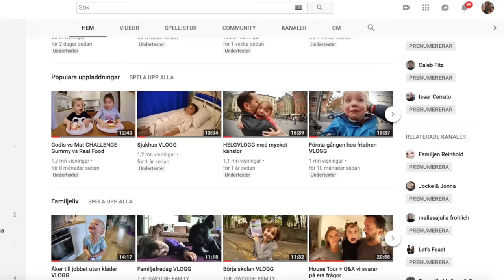Nytt kul Godis vs Mat CHALLENGE - Gummy vs Real Food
Godis vs Mat, Gummy vs Real Food Challenge är vår mest sedda video och här gör vi om den med nytt kul godis. Vi frågade våra tittare i Youtube community om ni ville se en ny version och majoriteten svarade ja. Den här videon skulle kunna heta ”Alma och Harry goes crazy” för de är verkligen tokiga. Mamma Joanna serverar; varmkorv och godisvarmkorv, coca cola och godis cola, champinjon och godissvamp, björnbär och godisbjörnbär, munspray och sur godisspray, pommes frites och godis pommes frites, vitpeppar och dunderpulver, minihamburgare och mini godishamburgare, piggelin glass och godisglass, b-vitamin och godiset toxic waste, sushi och godis sushi.
Det är som vanligt DU som tittar som bestämmer vem som vinner dagens challenge, Alma, Harry eller båda. Lämna en kommentar!

I videon svarar barnen på Dagens fråga om Alma och Harry föredrar gelegodis eller choklad. Fortsätt ställa frågor till oss. Andra kommentarer är givetvis också välkomna.  Lämna gärna en tumme upp eller ner så vi vet vad du tycker om videon.

Lillebror Harry 4 år är ett busfrö. Storasyster Alma är 6 år och en tänkare. Pappa Axel är ingenjör och mamma Joanna är TV-producent. Vi vloggar om vår vardag och älskar att resa.